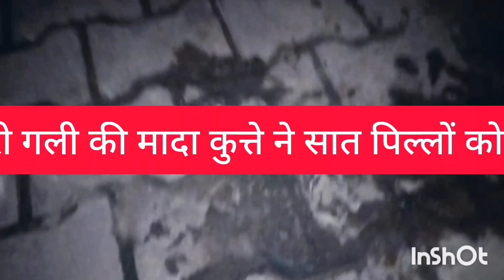# आज़ हमारी गली की मादा कुत्ते ने सात पिल्लों को जन्म दिया #